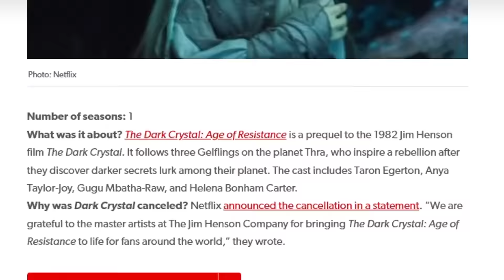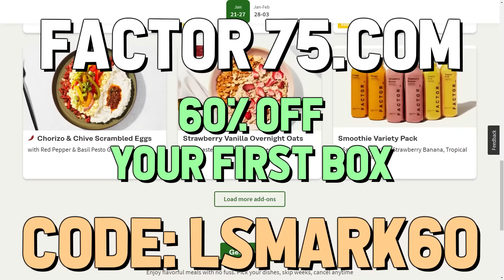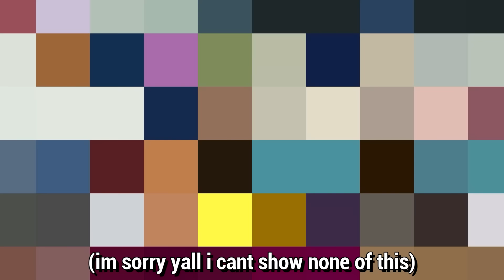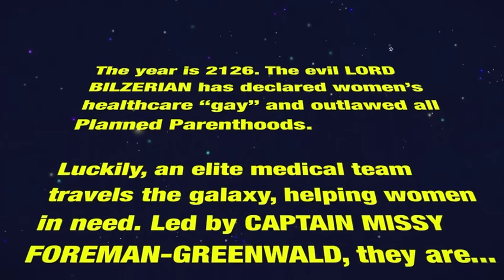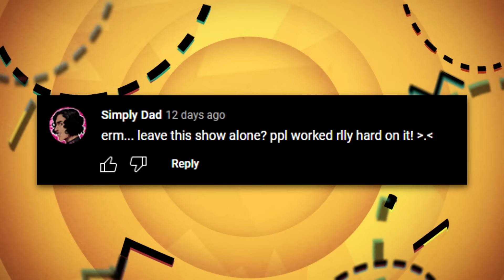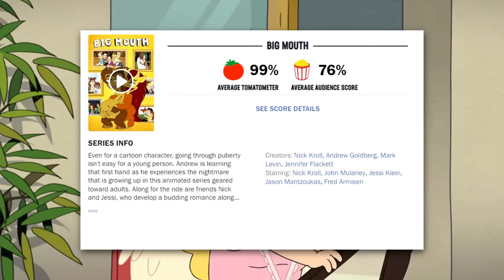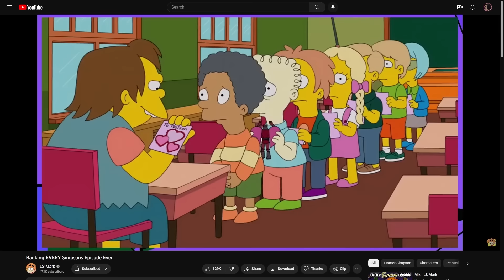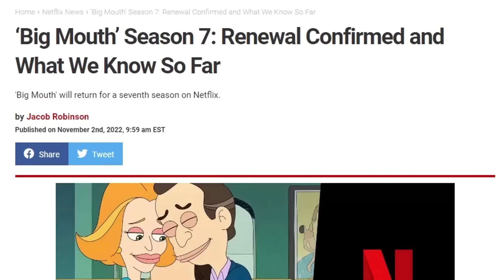Is Big Mouth REALLY That Bad?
Netflix has been in a lot of hot water recently for cancelling shows like Inside Job, but I often see people call for the cancellation of their other widely popular series Big Mouth, and so I watched the entire series to answer the question... Is Big Mouth REALLY That Bad?

0:00 Intro
3:47 Season 1
20:35 Season 2
28:40 Season 3
36:25 Season 4
43:57 Season 5
50:03 Season 6
53:32 Conclusion